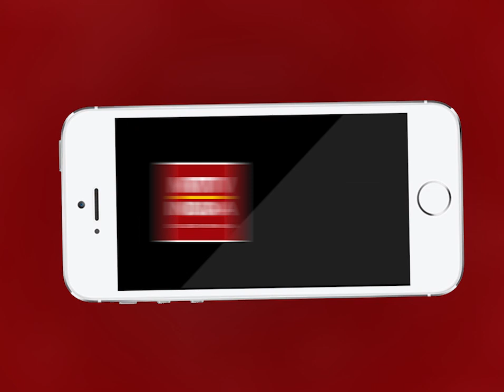Ajmer | अमृत महोत्सव के 75 साल पूरे होने पर 75 घंटे में काम करने वाला दावा अधूरा! | MTTV INDIA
अमृत महोत्सव के 75 साल पूरे होने पर 75 घंटे में काम करने वाला दावा अधूरा!
अजमेर स्मार्ट सिटी लिमिटेड के चारों विभाग के तालमेल से इतिहास रचने की थी कोशिश
लेकिन अब शहरवासियों ने स्मार्ट सिटी लिमिटेड के काम पर उठाए सवाल
महावीर सर्कल का फुटपाथ का काम और सड़क के गड्ढों का काम अब तक है अधूरा